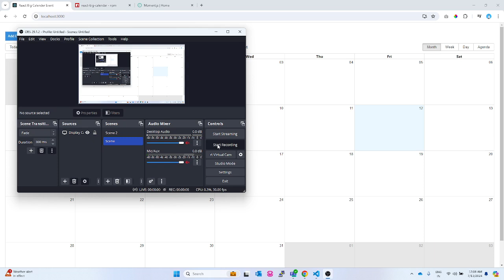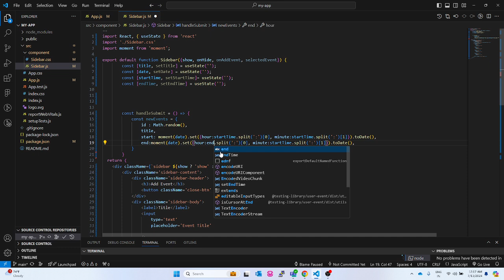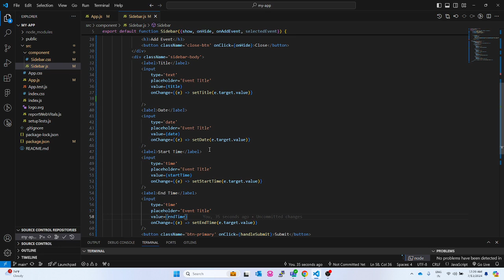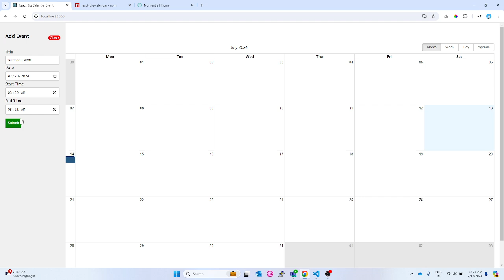React Big Calendar Crud App - Add, Update, Delete Event. Part 5